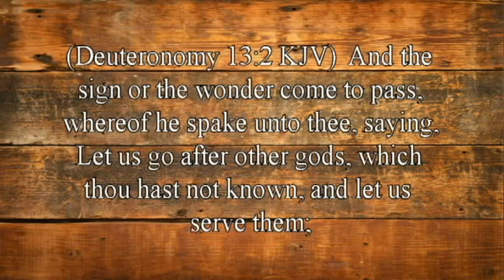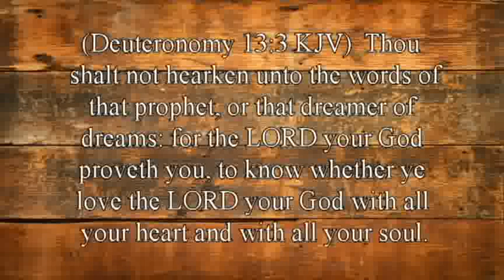4-How to Test The Spirits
If you don’t know how to test the spirits you will live out the rest of your life in a state of deception.  Testing the spirits is easy and anyone can do it, learn how you can test the spirits to see whether they are of God or not.  Never be deceived again, learn how to test the spirits.